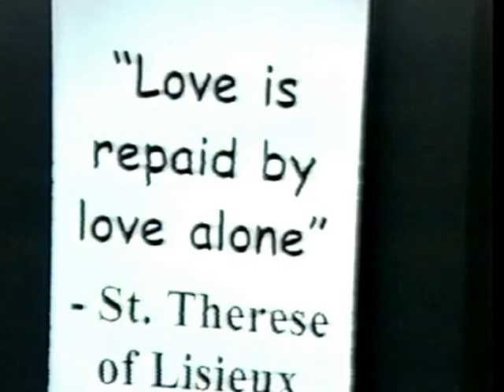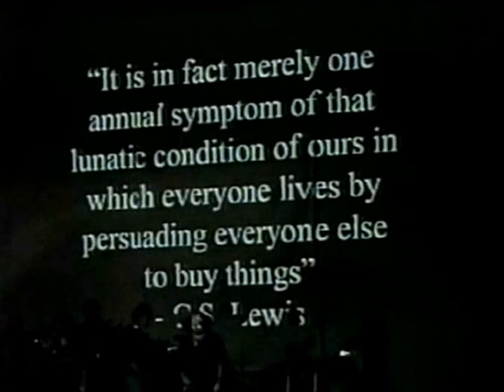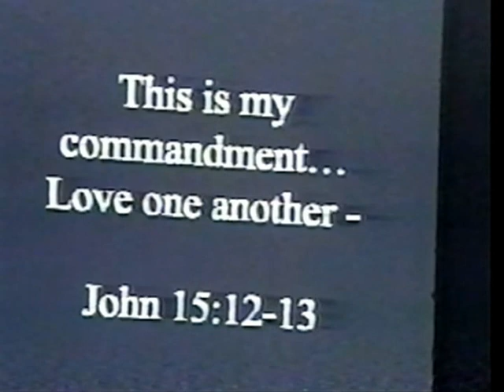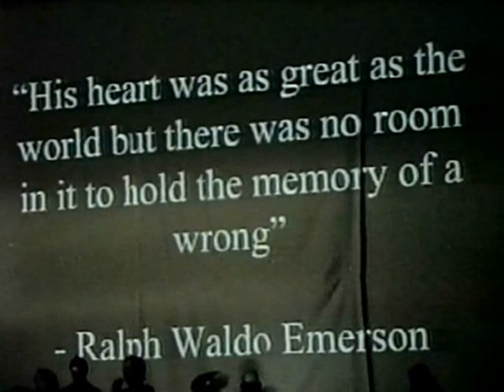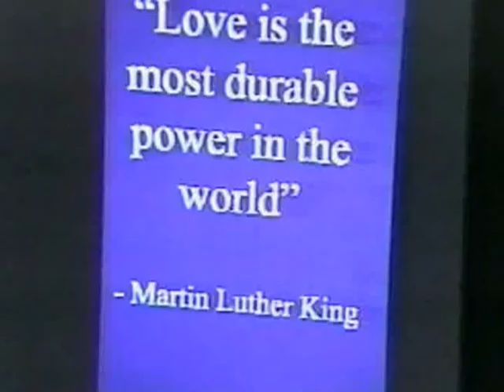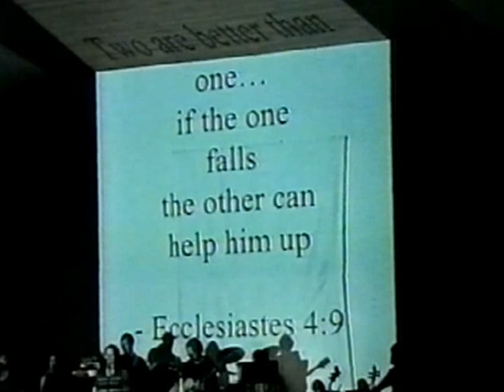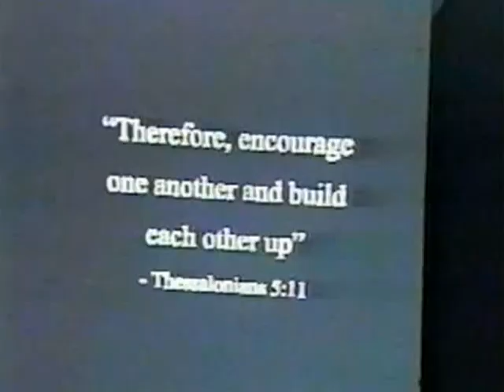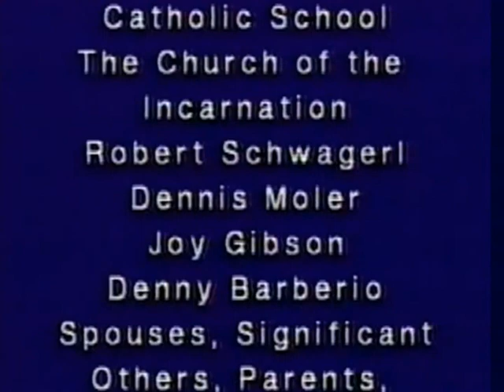Metanoia Concert "Closer to Home", 11-11-2000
Metanoia, "Closer to Home", November 11, 2000
A concert fundraiser to benefit the Charlottesville Catholic School Music program.

This was Metanoia's 2nd performance.

Band lineup:
Ann Michel -- Vocals
Chris Brancato -- Bass
Chris Schnittka -- Keyboards
Fran Slayton -- Vocals
Frank Squillace - Cello/Band Manager -- still active in 180
Kevin Russell - Electric/Acoustic Guitar -- still active in 180
Mark Maslyk -- Drums -- still active in 180
Mike Spivey - Vocals/Acoustic Guitars -- still active in 180
Robert Schwagerl - Sound Engineer  -- still active in 180
Sarah Clifford -- Vocals
Susy Russell - Violin

Special Guests:
Todd Lucia -- Drums on "Standing Outside the Fire"
Charlottesville Catholic School kids -- Singing on "The Living Years"

Metanoia changed their name to 180.  We still perform, although the line-up has changed through the years.  Four original members continue on.